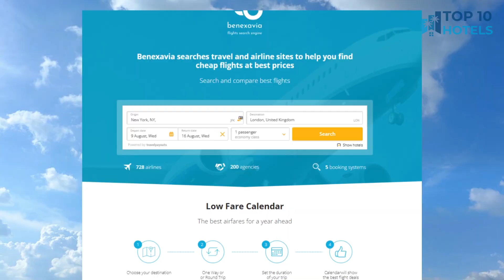Top 10 Budget Hotels in Ciudad de la Costa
We have handpicked Top 10 Budget Hotels in Ciudad de la Costa, chosen for their Prices, Location, and Reviews! Discover the rates and reviews on Booking.com through the links mentioned below:

1. Hyatt Centric Montevideo

2. Cottage Puerto Buceo

3. Hotel Costanero Montevideo - MGallery

4. Hotel Montevideo - Leading Hotels of the World

5. Hotel Cottage

6. Soro Montevideo, Curio Collection by Hilton

7. Hilton Garden Inn Montevideo

8. Regency Way Montevideo Hotel

9. 27 Suites Hotel

10. Ibis Styles Montevideo Biarritz

⏰ TIMECODE ⏰:

00:00 Intro
00:13 Number 10
01:13 Number 9
02:13 Number 8
03:13 Number 7
04:13 Number 6
05:13 Number 5
06:13 Number 4
07:13 Number 3
08:13 Number 2
09:13 Number 1
10:13 How to find cheap flights?